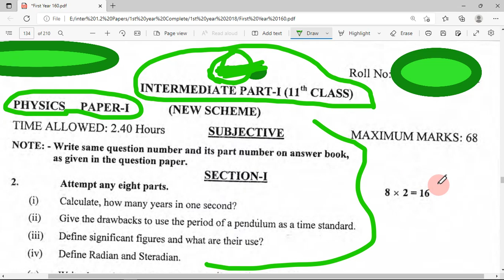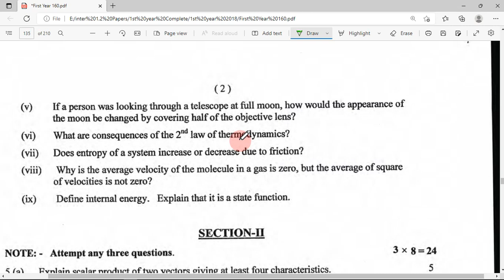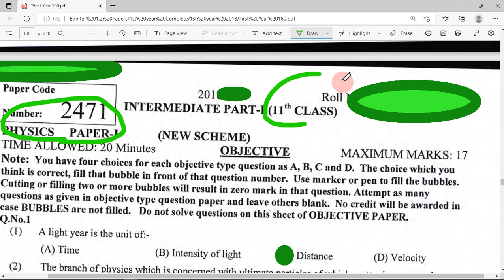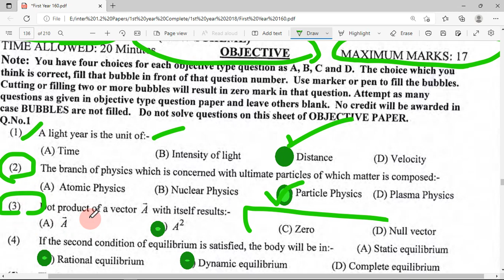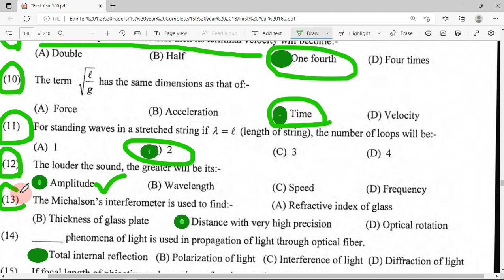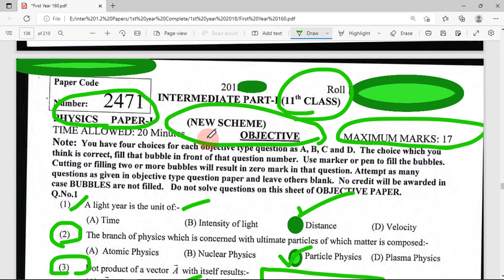11th Class Physics Guess Paper 2022 || 1st Year Physics Guess paper 2022,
11th Class Physics Guess Paper 2022 || 1st Year Physics Guess paper 2022,
1st year Physics past papers,
past paper of Physics,
Physics ki marozi,
Physics objective paper,
Physics short questions,
Physics long questions,
Physics board paper,
Physics k swaal,
Physics ka paper 2022,
Physics in pakistan,
Physics ka guess paper 2022,
Physics k aham swalat,
Physics k aham tareen swalat,
Physics ki hal shuda marozi,
Physics objective answer keys,
Physics ki solved marozi,
solved objective of Physics paper 2022,
Physics ka solved marozi paper,
guess paper of Physics paper 2022,
Physics paper Gujranwala board,
Physics paper lahore board,
Physics paper Faisalabad board,
Physics paper Sahiwal board,
Physics paper multan board,
Physics paper sargodha board,
Physics paper pindi board,
Physics paper Bahawalpur board,
Physics paper dg khan board,
Physics paper Sindh board,
Physics paper federal board,
11th Physics Guess Paper Exam 2022|1st Year Physics Guess 2022|Most important full paper Guess
1st year Physics guess paper Lahore board 2022,
1st year Physics guess paper Multan board 2022,
1st year Physics guess paper Sahiwal board 2022,
1st year Physics paper Sargodha board 2022,
1st year Physics guess paper DG khan board 2022,
1st year Physics guess paper Gujranwala board 2022,
1st year Physics guess paper federal board 2022,
1st year Physics guess paper fsd board 2022,
11th class Physics guess paper Faisalabad 2022,